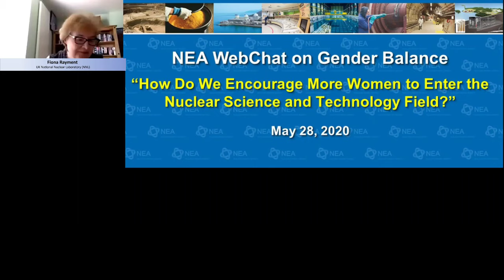How do we encourage more women to enter the nuclear science and technology field?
Attracting and retaining more women into careers in the physical sciences and technology, as well as enhancing the conditions and prospects for women and girls at every stage of their education and development is an important goal that many NEA member countries are pursuing. In support of these efforts, the NEA is working with its members to explore new and creative approaches to improve gender balance in the nuclear science and technology arena. As part of this priority, the NEA brought together a Leadership Panel with a Young Generation Panel on 28 May 2020. Speakers from both panels shared their personal experiences in nuclear science and technology. Then, they explored how governments, research bodies and the private sector can help improve the representation of women in all spheres of the nuclear sector.